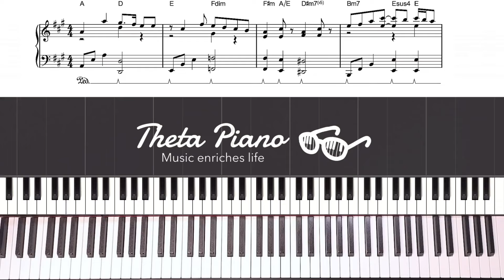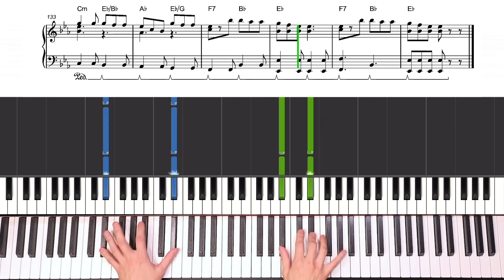【楽譜】『ケセラセラ／Mrs.GREENAPPLE』初級ver.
✏️もくじ 00:00
0:02 サビ
0:22 Intro
0:39 A
0:56 B
1:08 C
1:46 D
2:02 E
2:19 F
2:32 G
2:50 H
3:06 I
3:23 J
4:01 K

【使用機材】
・キーボード：CASIO PX-S3000
・音色：Noire
・楽譜ソフト：Steinberg Dorico
☝️詳しくはこちら！
　ご自身で弾いた動画や音源は自由にお使いください。
　必須ではありませんがチャンネルURLやタグ付けをして頂けたら嬉しいです！
　無許可で音源や映像を使用することは禁止です。
🔸楽譜の購入はどうやるのですか？
　3つのサイトでPDFファイルをダウンロード販売してます。
　お答えできません。
🌏自己紹介
6歳よりピアノを始め、クラシックやポップス、シンガーの伴奏としてライブ活動などを経験。

💻素材提供
●フリー動画素材：ナカネオ